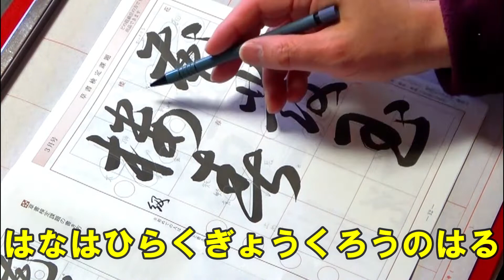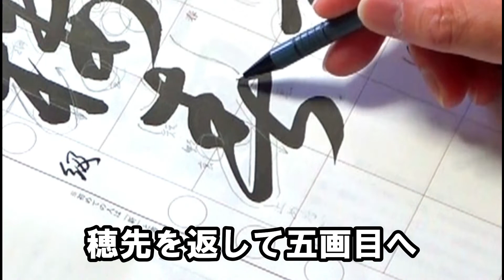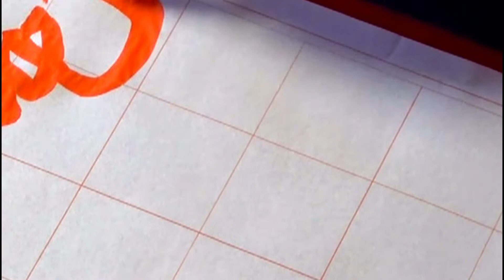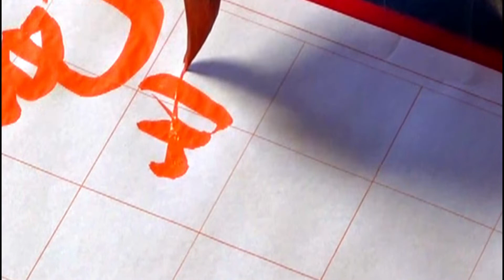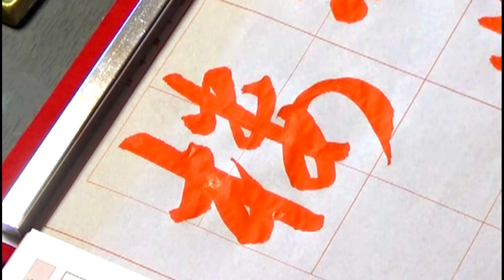玉川習字教室【草書「花は發（ひら）く玉楼の春」】「日本習字漢字部令和3年3月号草書課題」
なかなか難しい課題となりますが、一文字づつの用筆を確認していきましょう。
特に「花」は苦手意識を持ち、運筆が躊躇しがちですが、「發」「楼」なども、基本は同じです。
「筆を運ぶ方向」「始筆終筆の位置」「筆の上下運動」「気脈・筆脈を繋げる」など文字ごとに特徴を掴んで、書き重ねていきましょう。
あとは練習あるのみです。

昭和41（1966）年8月5日、東京都昭島市で生まれる。本名は博一。中学・高等学校社会科教員免許状取得。剣道二段、居合道初段。昭島市書道連盟会員。